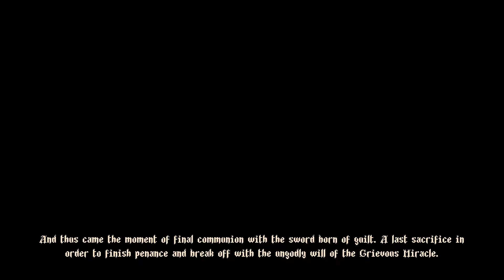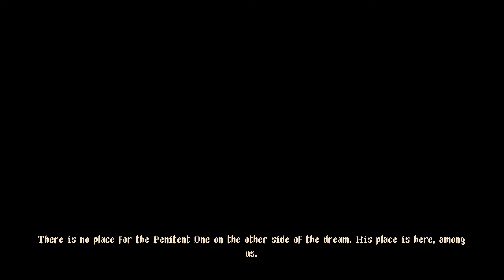Blasphemous - Both Endings +Final Boss (Nintendo Switch)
Hey guys!

So 2.5days of awesome action in this game and I felt like sharing both endings and the final boss fight!

Love shmups? Be sure to check out my dedicated shmup channel Shmuptopia!